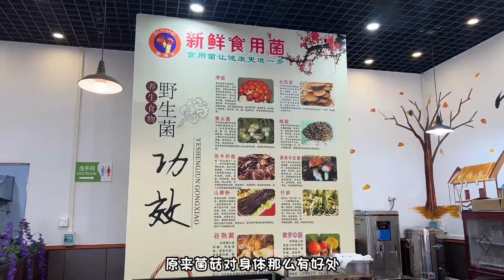这么多品种的菌菇我还是第一次见#美食探店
简介：
广东中山人生活在智利首都7年，关注我能带你了解真实的智利。 会分享智利的美景，美食，华人在智利生活的模样 抖音同名